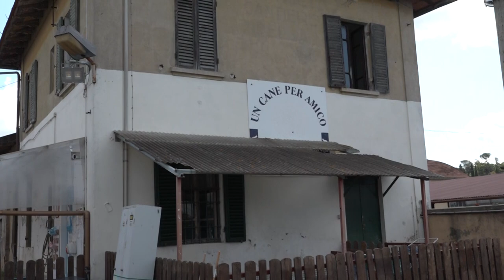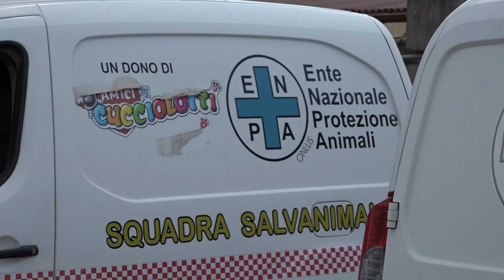Arezzo, dieci cuccioli abbandonati recuperati dall'Enpa. Attendono di essere adottati